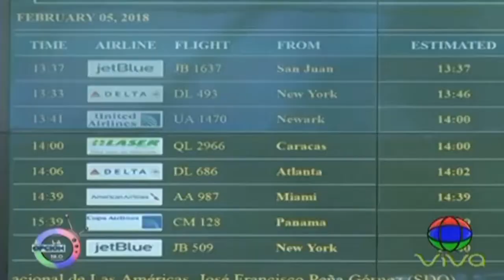Colegios vacíos en inicio de docencia semipresencial | Gilbert Guzmán